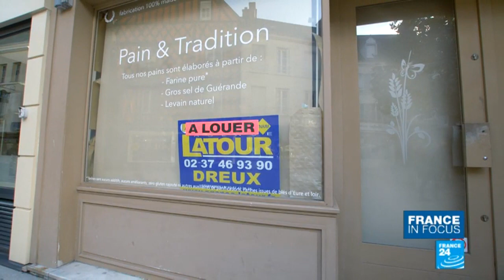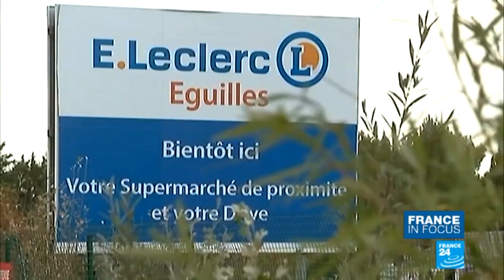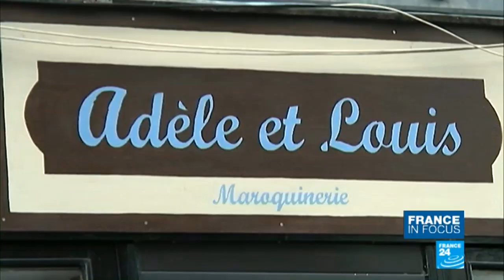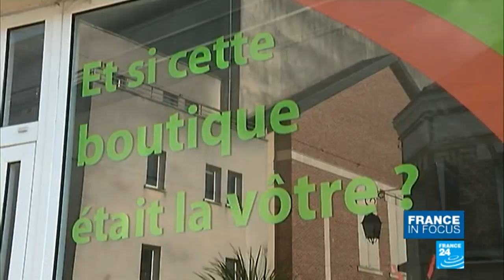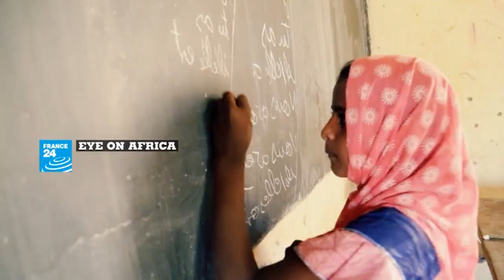Saving France's city centres: How to lure back locals?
This week, we're in the northern French city of Dreux, famed for its rich history, royal chapel and... boarded-up shops. Like a number of cities in France, Dreux has fallen prey to a worrying trend: urban desertification. As giant retail chains set up shop on the outskirts of towns, consumers are abandoning the city centres, forcing smaller stores out of business. We take a closer look at the issue of urban desertification in France and find out what is being done to combat it.